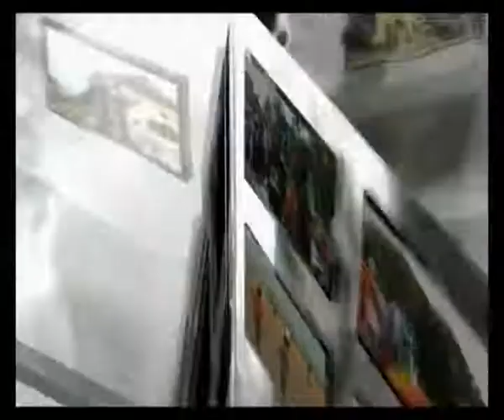studio 300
creativity